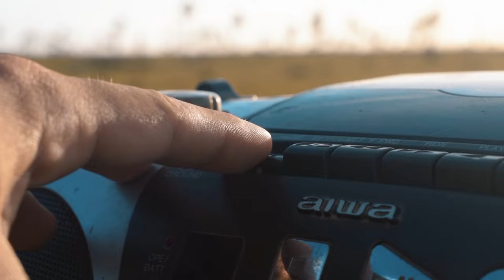Primer Amor - Cristian Silva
Video Clip: ZERO PRODUCCIONES
Autor: Grupo Frontera